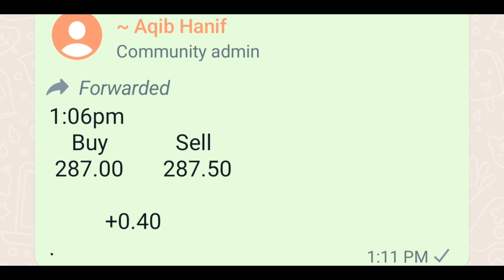gold Rate today in pakistan | doller rate today | gold price | currency rate | aqib gold 1 aug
Gold price daily update In this video you find all updates about gold prices and dollar rates 💵, In this video you can check the record of previous and latest gold price and also Dollar rates 💰 Today Gold Rate in Pakistan, Gold Rate in Pakistan, Gold Price Today, Gold price in Pakistan, Gold Rate in pakistan, pakistan main soonay ki qeemat, aaj sonay ka rate, aaj gold rate, gold ki nai qeemat, per tola gold rate, 24 karat gold rate, 22 karat gold rate today, gold rate news, latest news, breaking news Gold investment business is profitable able business or flop business in the video we will discussed about gold business specially gold investment in Pakistan. The video most important for those people who want to buy or sale the gold. Also important for those people want to purchase the gold or invest in gold business we will discuss some point which helps to invest in gold. If you underst and these point you will be able to do Gold investment business. These points are how to check the quality of gold, also we will talk on how to check the exact weight of gold, we will discuss which charges are also included with the gold price and finally we will tell you some tips regarding to Gold investment business.

gold investment
gold news today
gold price
gold rate
gold rates
gold rates in pakistan today
gold today
gold update